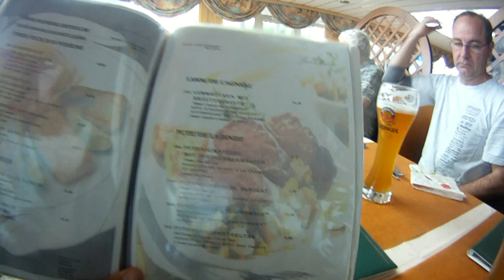EXTREME VTT IN LITERMONT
Sortie VTT du Cyclo Club Sainte Barbe de FREYMING MERLEBACH à LITERMONT en Allemagne.